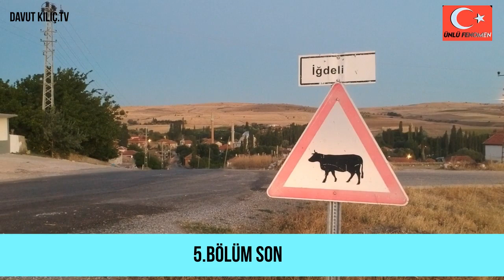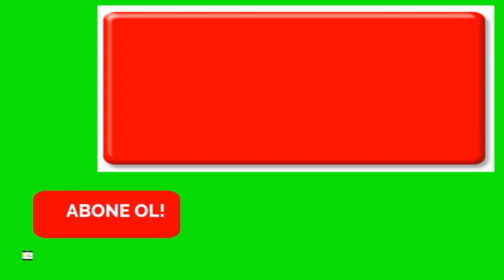İğdeli Köyü 5.Bölüm